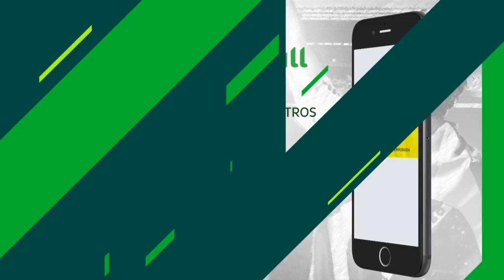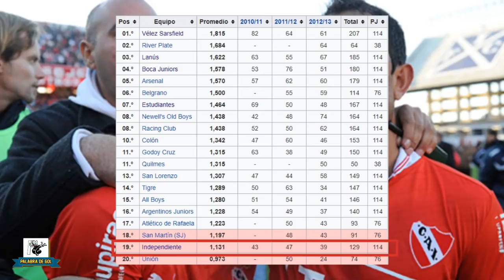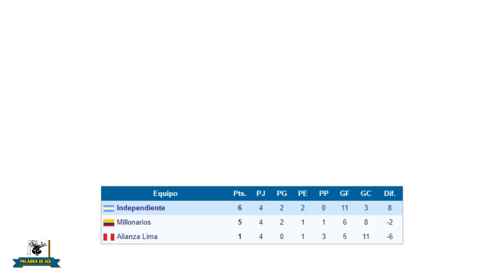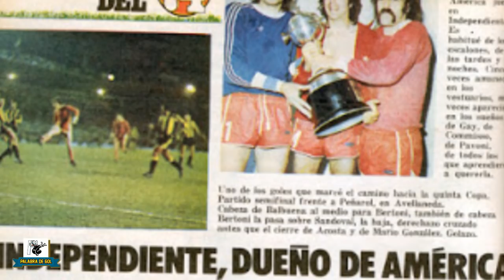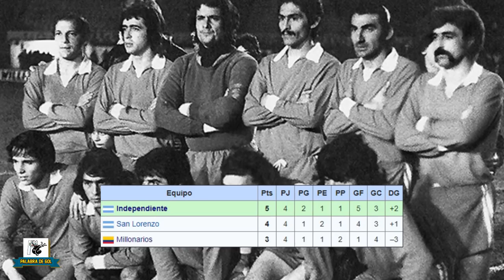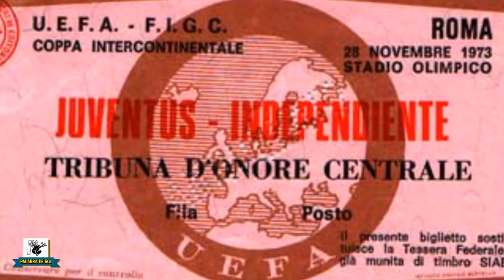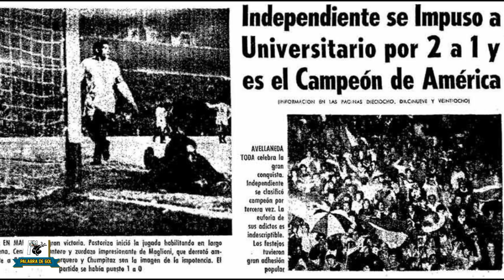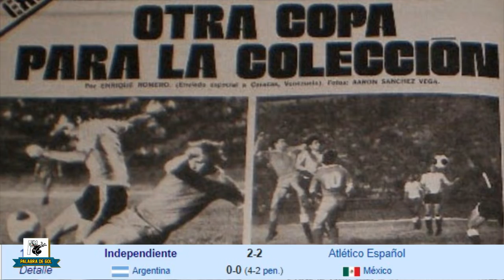5 PEORES Y MEJORES MOMENTOS DE INDEPENDIENTE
One Football te da las mejores noticias del fútbol mundial, descárgala, es gratis

Llegó el turno de Independiente en los 5 Peores y Mejores momentos. Repasaremos esos logros históricos a nivel internacional por los cuales se le conoce como 'el Rey de Copas'.

Sin embargo, el rojo tampoco se salva de la otra cara de la moneda del fútbol; por lo que recordaremos las derrotas más amargas de los diablos rojos que incluso lo llevaron a la mancha imborrable del descenso a segunda división. ​